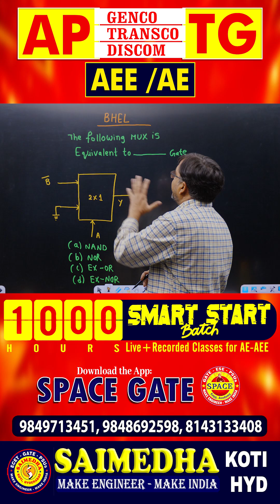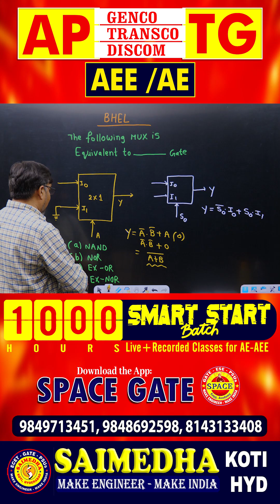NOR GATE USING MUX || SAIMEDHA KOTI - HYDERABAD